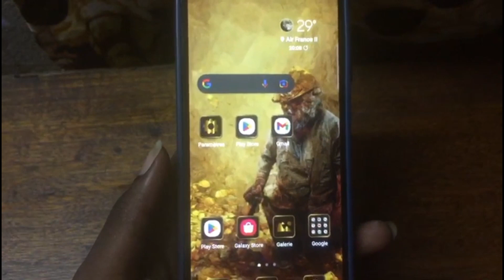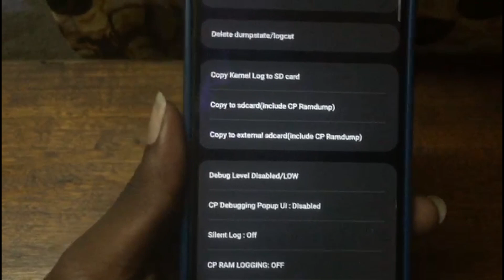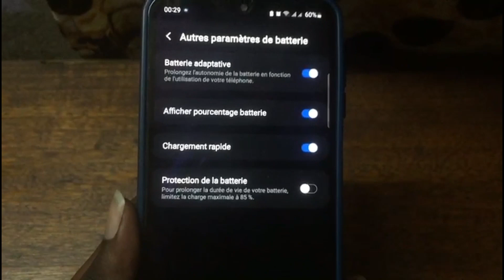[TUTO] Code secret pour réinitialiser et booster la vitesse de chargement du téléphone Android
Salut les gars dans cette vidéo je vais vous montrer comment booster la vitesse de chargement de votre téléphone Android.